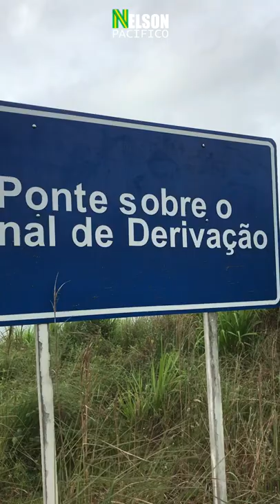Cacau - O ouro marrom da Amazônia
Pensa em um trabalho é fazer chocolate pra vocês, tédoidé.

Acompanhe um dia de colheita em uma roça de cacau no município de Vitória do Xingu - PA.